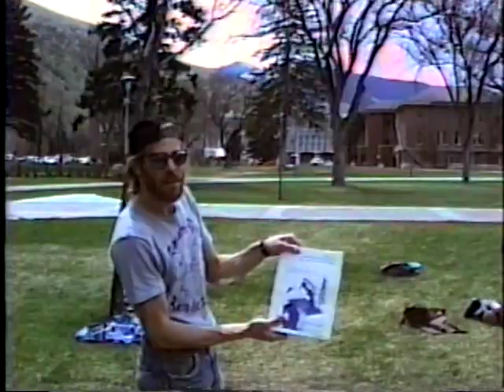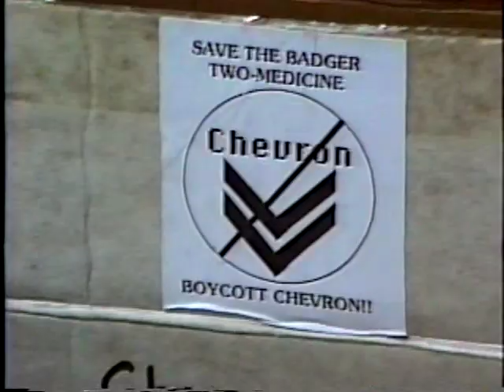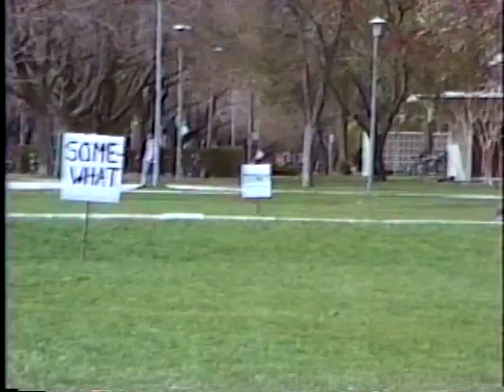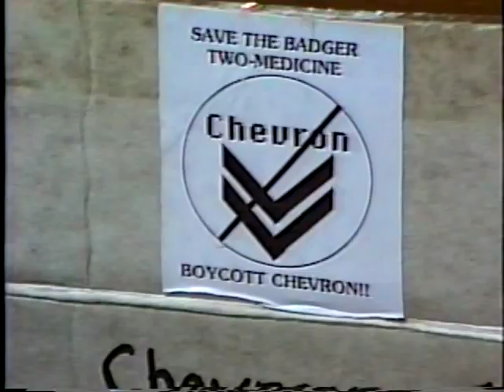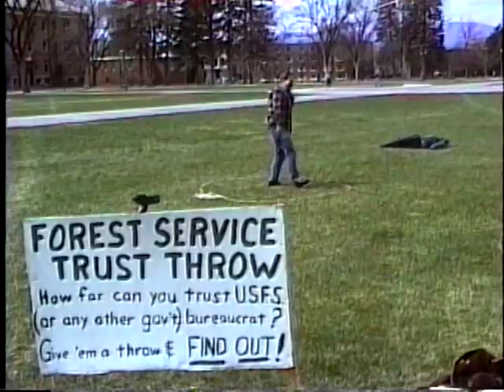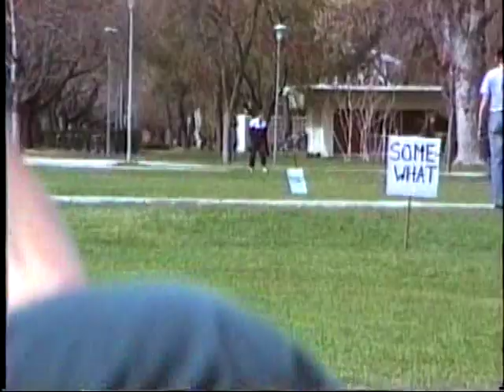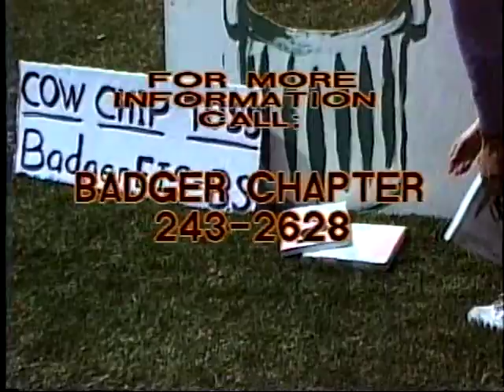Environmental Demonstration on University of Montana Campus